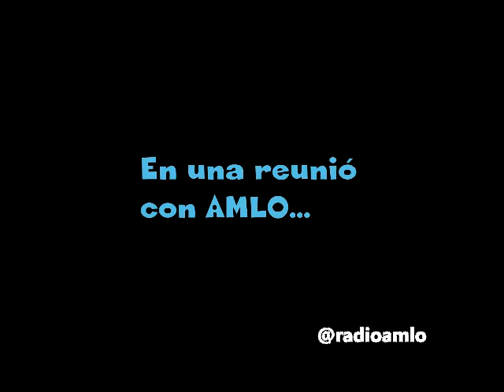La diferencia entre JVM y AMLO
Panistas arrastran a reportero en evento de JVM que quería hablar con Josefina Vázquez Mota. El mismo hombre quiso hacer lo mismo con AMLO y con Cuauhtemoc Cárdenas